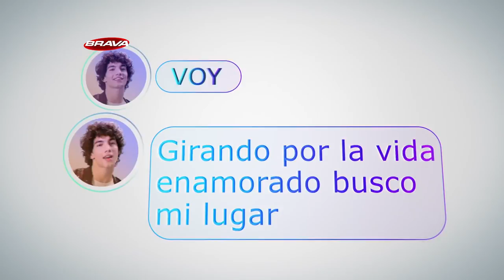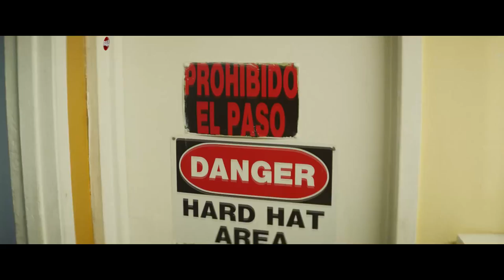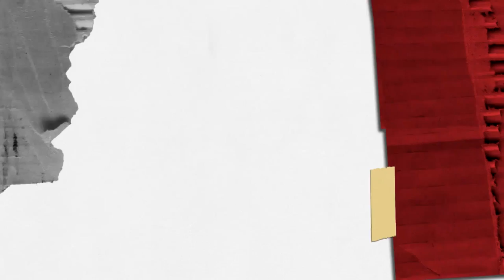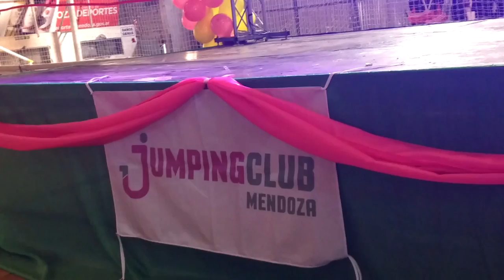BRAVA en el 7